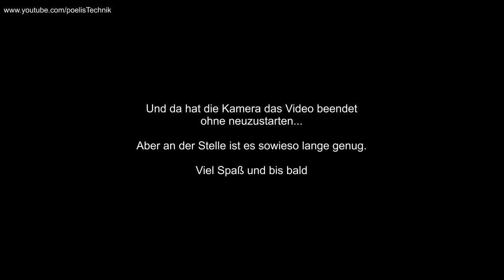Neues Sigmaobjektiv + Vorstellung meiner vorhandenen Teil2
Natürlich sind die Zeiträume zwischen den Objektivkäufen ziemlich groß, klar habe ich die nicht alle in ein paar Monaten gekauft.
Ich hoffe alles ausreichend erklärt zu haben.
Aktuell habe ich gekauft 24mm 1.4 DG